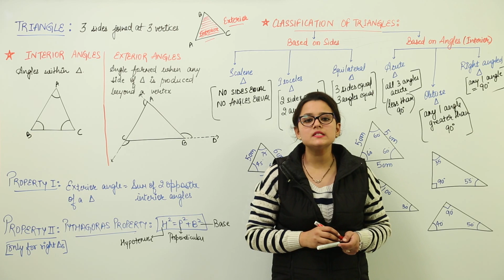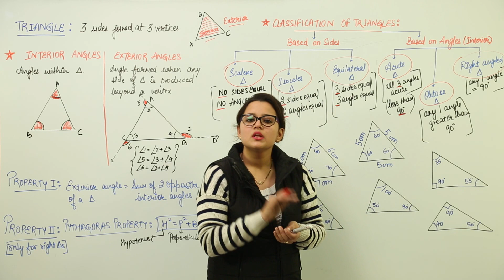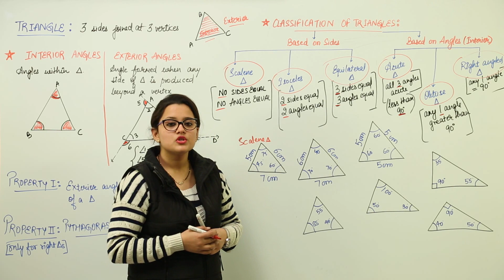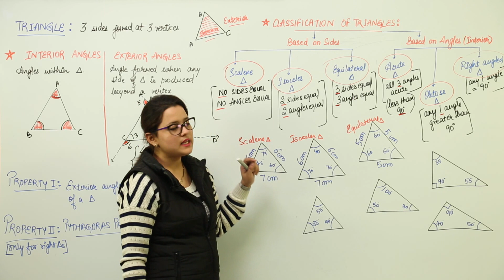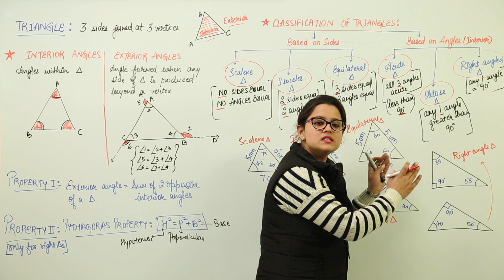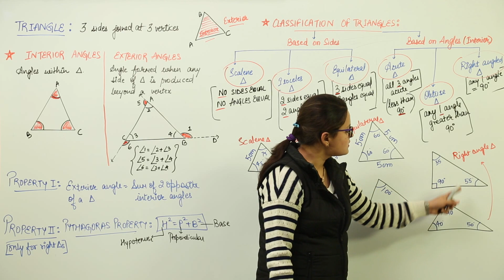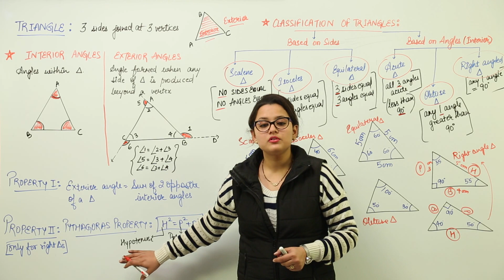Free Best Lecture l Class 7th | Maths | CBSE | Chapter 6 | TRIANGLE AND ITS PROPERTIES l L1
TRIANGLE AND ITS PROPERTIES( CBSE Class 8 ) have been explained in this bullet course and each and every minute detail has been covered so that students have a thorough understanding and can deal with any question based on this topic.